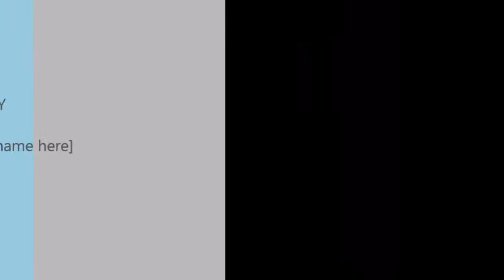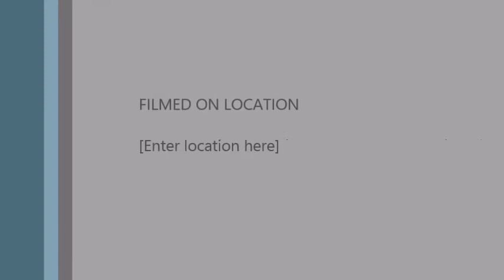Minecraft survival island ep3